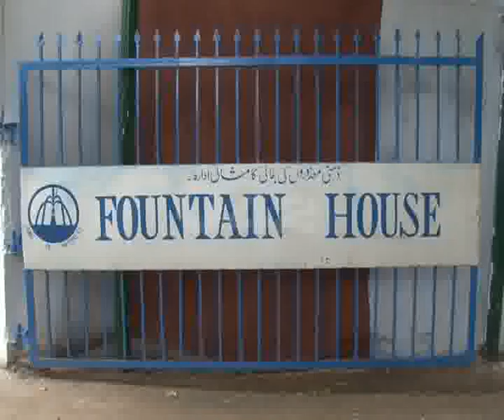Fountain House Eid Lunch Pkg By Akhtar Hayat City42